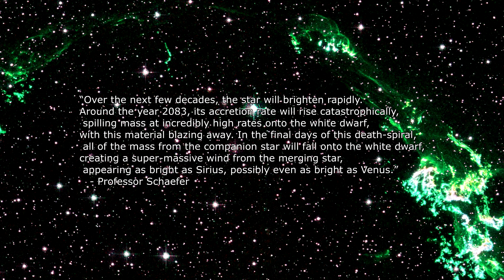Another star is going Supernova!?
So this mornign the news reached me V Sagittae is now a confirmed type 1a supernova candidate within 8000 ly, epic supernova moment

 - JG

Category